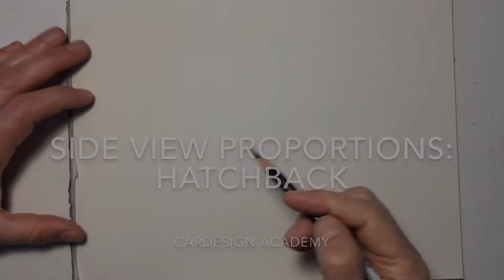Car Design 101: Hatchback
Schedule a free discovery call to learn more about our live, online training and personal mentoring!

This tutorial covers the basic side view proportions of a front wheel drive, C-segment hatchback.